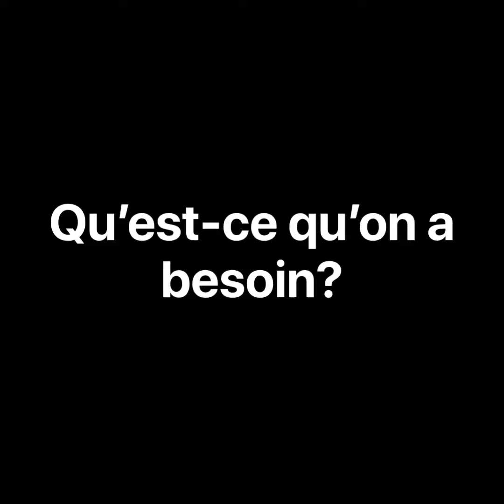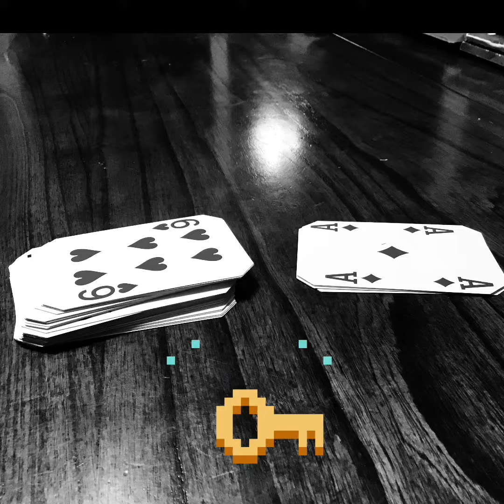Salut Addition French